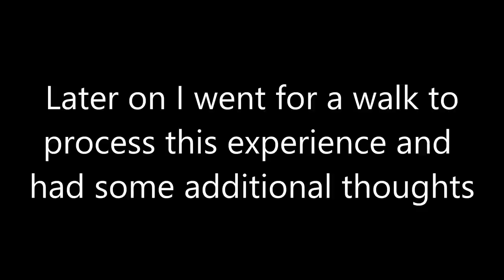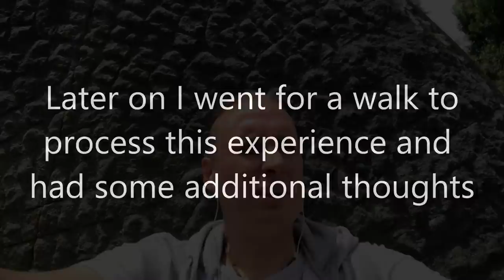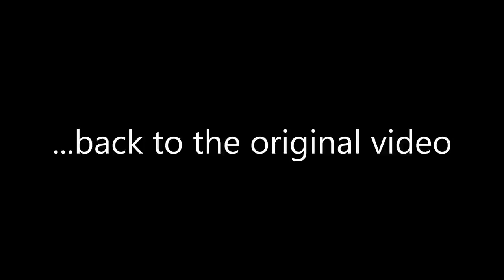5g magic mushrooms - the worst experience of my life, but also what I needed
This video is all about what most people would call a "bad trip", and how those difficult experiences can have great value. Therapy or healing is never an easy process, and sometimes we have to go through the darkness to emerge in to the light.

This was one of the most painful emotionally painful experiences I have ever been through, but despite that it was also extremely therapeutic in that it released a lot of feelings I have been suppressing since childhood.

Normally with my trip reports I am talking about an event months after it has occurred, usually once I have had time to process the experience. In this case it was filmed just a few hours later, so all the thoughts and revelations are still very close to the surface.

The psychedelic in question was 5g (dried) of magic mushrooms, but the end result felt much closer to an ayahuasca ceremony rather than mushrooms. It even ended with a physical purging and bodily discomfort which is not the norm for me at all with mushrooms.

If you want to chat or ask me anything then reddit is my usual online hangout